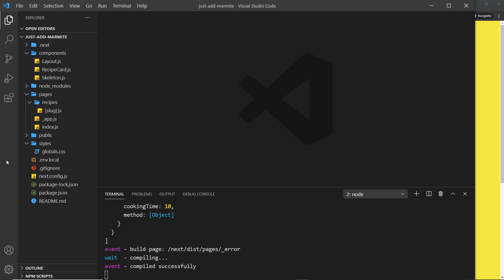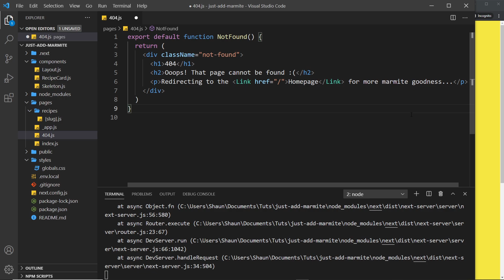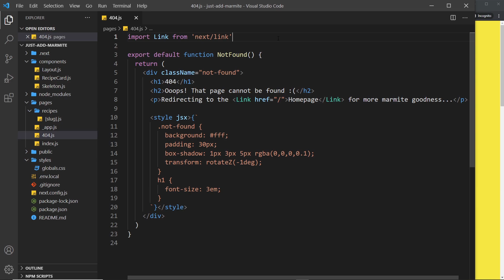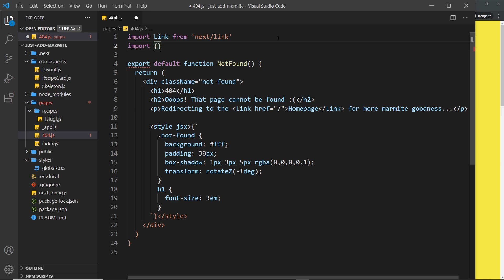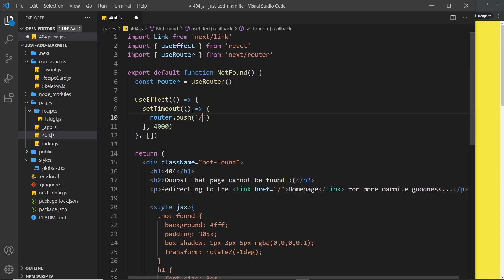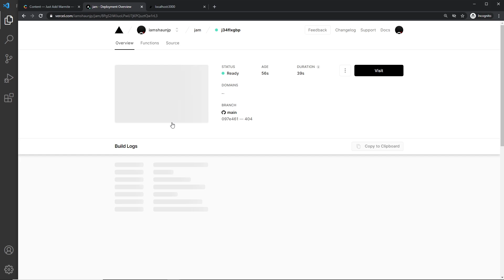Next.js & Contentful Site Build Tutorial #13 - Custom 404 Page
Add a custom 404 page to your Next.js & Contentful web application.